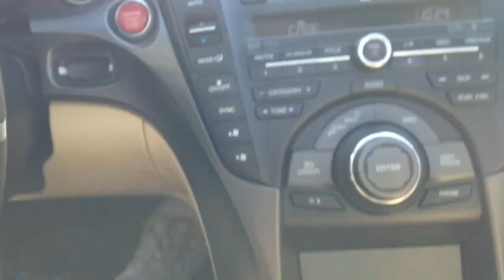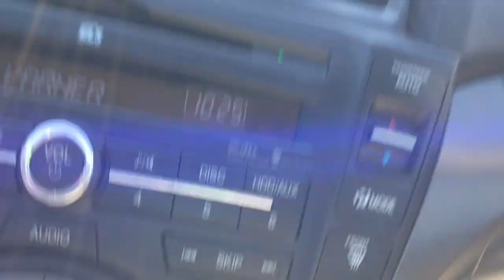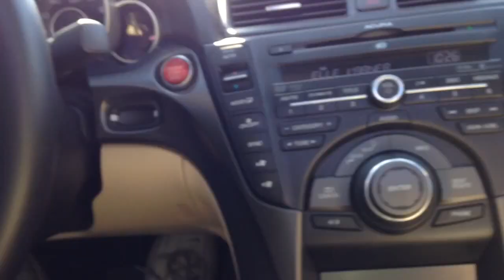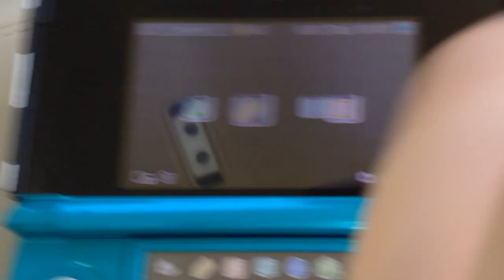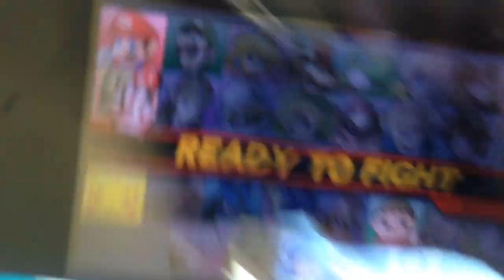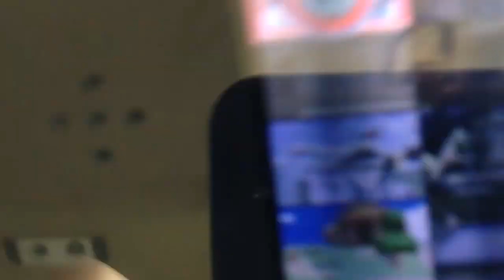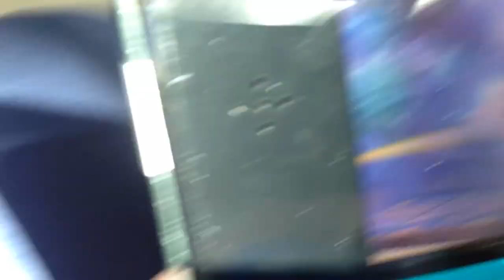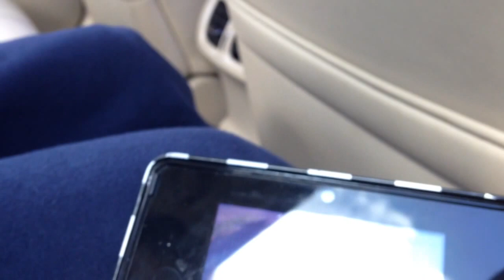(VLOG)EP.1 Enterprise.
Join the LC nation in this video my mom checks out a rental car at enterprise